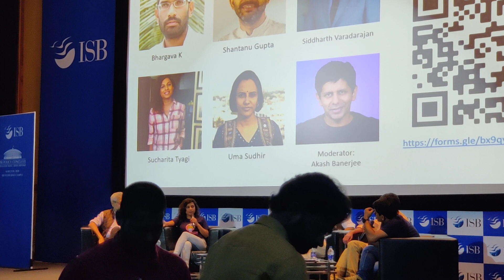Sucharita Tyagi at ISB Policy Conclave 2020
She was replying to moderator Akash Banerjee